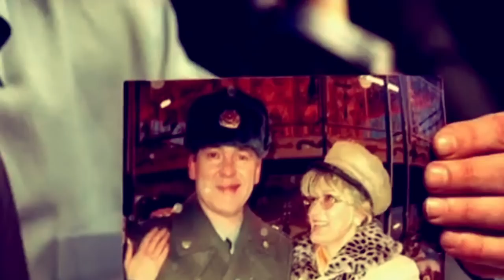Ольга Хохлова на Голливудском завтраке с Олегом Забугорским и Игорем Красим _Zabugrom_Life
Моя первая гостья рубрики «Голливудский Завтрак со Звездой» Российская Актриса Ольга Хохлова для портала

Ольга Владимировна Хохлова (род. 25 декабря 1965, Ангарск, Иркутская область, РСФСР, СССР) — российская актриса театра и кино.

Согласно подробному аналитическому обзору российского кинематографа компанией «Яндекс» на основе данных сайта «КиноПоиск», Ольга Хохлова названа самой «энергичной» актрисой в российском кино, рекордсменкой по количеству игровых фильмов (36 картин) и по количеству ролей в телесериалах (138 ролей) в России за первые 15 лет XXI века

В июне 2018 года Ольга была с визитом в США там она встречалась со многими творческими людьми, в Голливуде приняла участие в первой передаче специально для нашего портала Голливудский Завтрак со Звездой. Беседа о том как Ольга попала в кино, как познакомилась с Никитой Михалковым, предлагаем Вашему внимания посмотреть самим эту беседу из Голливуда, возможно и Вы будете в следующем завтраке!

Актерское мастерство для начинающих: основы, секреты и уроки. Упражнения по актерскому мастерству

Актерское мастерство активно используется не только непосредственно актерами. Если приглянуться, можно увидеть, что в жизни играют многие. Да и нам самим часто приходится играть – на работе, при общении с друзьями, дома. Многие участвуют в творческих любительских коллективах или конкурсах, выступают на корпоративах.
Дабы вызывать своей игрой не снисходительные ухмылки, а восхищенные взгляды, стоит обратить внимание на основы актерского мастерства. Основные понятия Как начинающей звезде театра и кино, так и любителю нужно понимать, что от него требуется на уроках по актерскому мастерству, какие качества необходимо активно в себе развивать, а какие стоит запрятать в далекий ящик и вспоминать как можно реже.
Самолюбие и себялюбие Любить себя – это естественное состояние каждого человека. Но стоит различать положительное чувство - здоровое самолюбие и негативно окрашенное себялюбие. Самолюбие заставляет нас совершенствоваться день ото дня, быть лучше себя вчерашнего, не спускать себе слабости, не опускать руки, даже когда тяжело. А уроки актерского мастерства, особенно на первых порах, - это занятие непростое. Себялюбие – это, другими словами, самолюбование. Когда человек только и думает о том, как красиво он сейчас выглядит, упивается мыслью, что он находится на сцене, то, как правило, он забывает о своей непосредственной задаче – жить на сцене в образе героя, и скатывается до банального нарциссизма.
Здоровое самолюбие подталкивает нас к новым вершинам и свершениям, к постоянной работе над собой. Себялюбие убивает любое творческое начало, гасит порыв, опустошает душу. Внимание В любой сфере деятельности человек с рассеянным вниманием вряд ли сможет достигнуть успеха. Актерское мастерство для начинающих включает в себя много упражнений, направленных именно на развитие произвольного внимания. На этом в актерском мастерстве очень многое завязано, начиная с того, что на занятиях в первую очередь включается внимание, чтобы не было упущено ни одно слово преподавателя, и заканчивая тем, что на сцене актер должен действовать точно по линии роли, не отвлекаясь на посторонние шумы, но при этом держать на контроле партнера и его действия, чтобы не превратиться в механического исполнителя.

Для улучшения внимания актерское мастерство для начинающих упражнения предлагает достаточно простые. Ведение творческого дневника Развитие внимания начинается даже не на самих занятиях, а в повседневной жизни. Новичку предлагается наблюдать за людьми и ситуациями везде, где бы он ни находился, особое внимание обращать на интересных личностей, их поведение, ведь в будущем их можно будет использовать в качестве прототипов для ролей. К этому же упражнению добавляется внимательное отношение к окружающим предметам. Ежедневно нужно записывать, какие изменения произошли, что было раньше не замечено, что конкретно поменялось.
Слушаем тишину Упражнение заключается в том, чтобы .